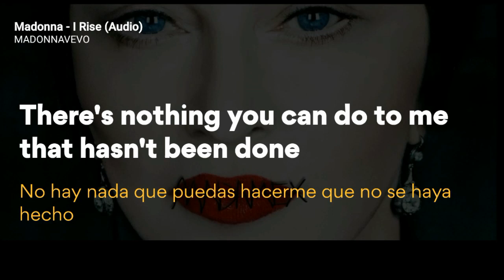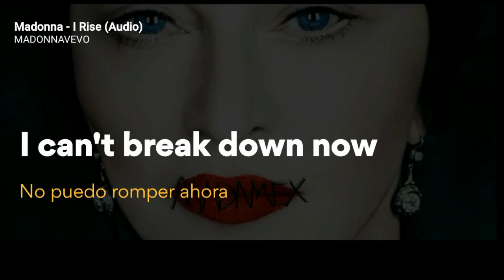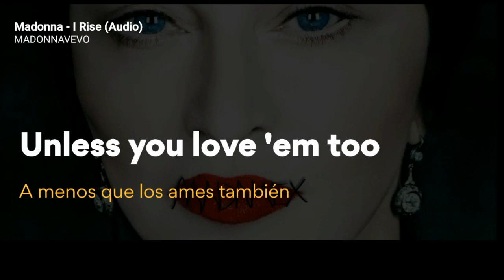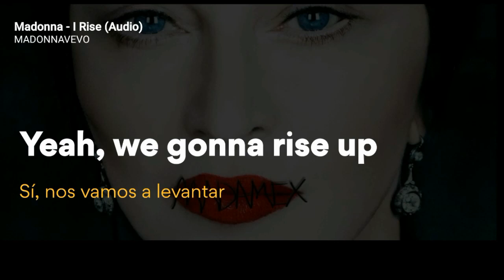Madonna-I rise(lyrcis-letra) inglés español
Madonna - Rise 2019